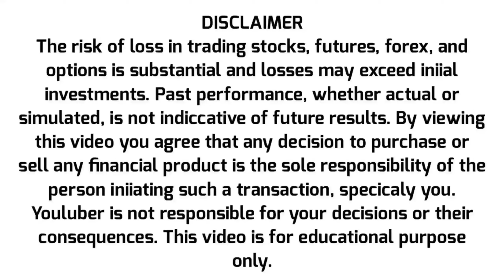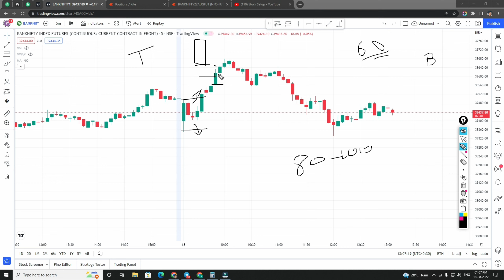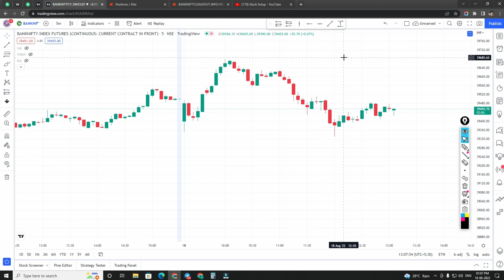Bank nifty strategy | Option trading strategy | Ghanshyam tech | Live trading